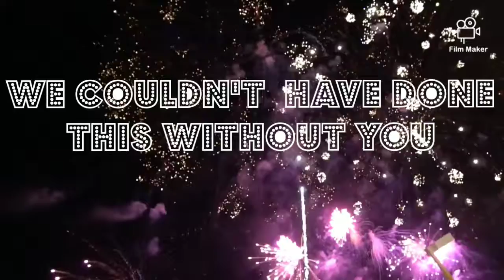CELEBRATING OUR 500 SUBSCRIBERS MILESTONE